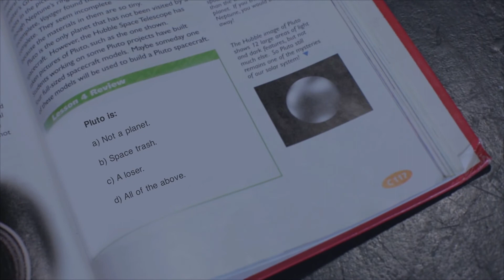Pluto's Rage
Written and recorded by Frankie Johnson & Eric Thomas Johnson

Rebellious Daughter/Pluto - Frankie Johnson
Astronomer Dad - Andrew Heaton
Guitarist - Julianne Cross
Bassist - Iliana Inocencio
Drummer - Sarah Siskind

Directors: Frankie Johnson & Eric Thomas Johnson
DP: Eric Thomas Johnson
Editor & VFX: Frankie Johnson
Sound Recording/Mixing: Eric Thomas Johnson
Images/footage courtesy of NASA

Special thanks to Peter Holsberg, Justin Indovina, Jim Kent, and the Berkeley Carroll School, Brooklyn.

Gear used:
Canon 5d Mark III
Nikkor AI-S 28mm f/2.8, 50mm f/1.2, 85mm f/1.4
iPhone SE with FiLMic Pro
Rode SmartLav+
Adobe Premiere, After Effects, Audition, Mocha for AE